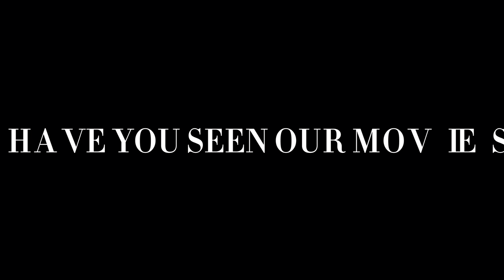Highway 65 in Walnut Shade, MO. (4K)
A short clip driving south on Highway 65 through the Ozark Mountains in Walnut Shade, Missouri on a cool crisp morning.

Watch on a TV in highest resolution (4K)

AMSR Sounds: Highway noise, Whippoorwill, Owl

This video was filmed in 4K 60fps